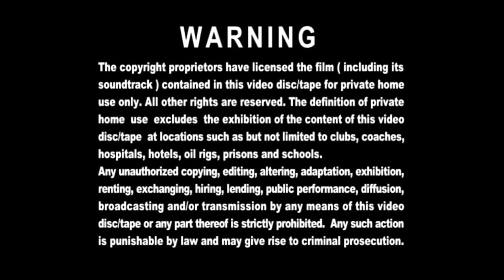Multimedia (Company Address), TVBI, Warning, E-C, KLT, Easy Pha-max, Chef Soon Koh, KLT Presents #2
From "Moonlight Resonance (Cantonese Version)" TVB 2008 Malaysia DVD.